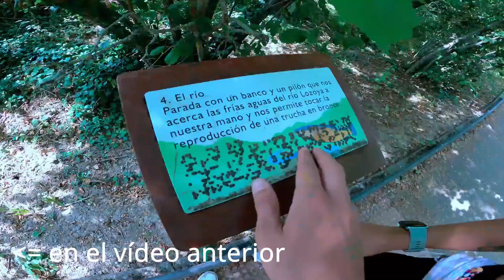Dormimos en el coche en Segovia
Segovia es una ciudad histórica al noroeste de Madrid en la región de Castilla y León de España central. Sus siglos de asentamiento dieron como resultado un abundante legado arquitectónico, que incluye murallas medievales, iglesias romanescas, un antiguo palacio real y una catedral gótica. El icónico acueducto romano antiguo tiene más de 160 arcos, la mayoría en granito de junta seca, y se alza sobre la Plaza Azoguejo en el centro de la ciudad.

1. Acueducto · 2. El Alcázar · 3. Catedral de Segovia · 4. Puerta de San Andrés · 5. Plaza Medina del Campo · 6. Barrio Judío, uno de los lugares que visitar en ...